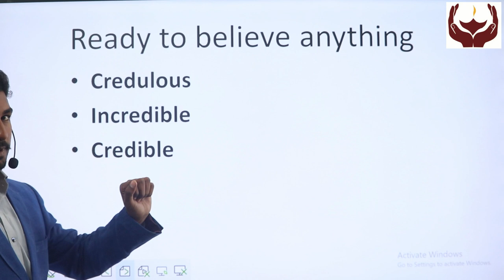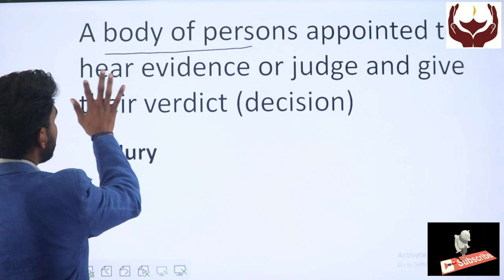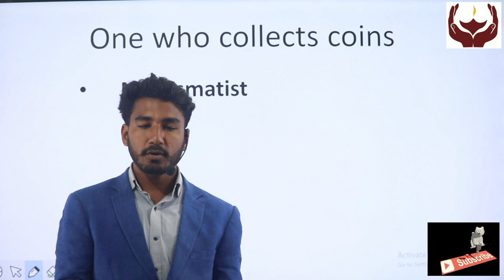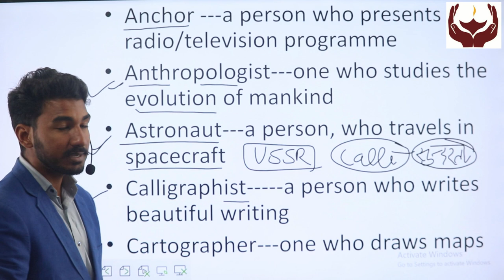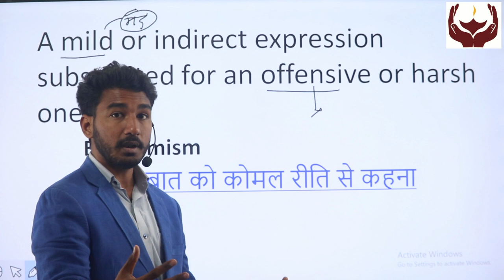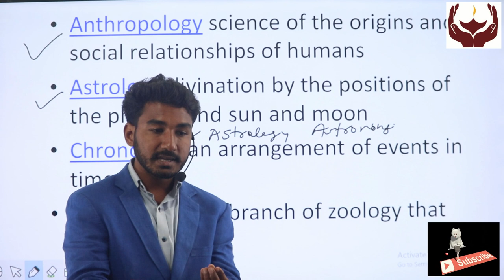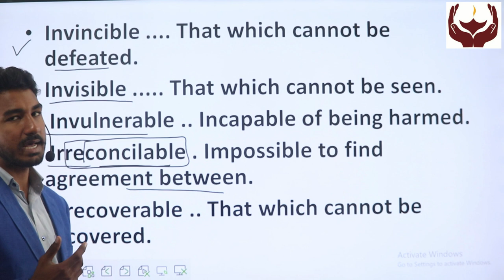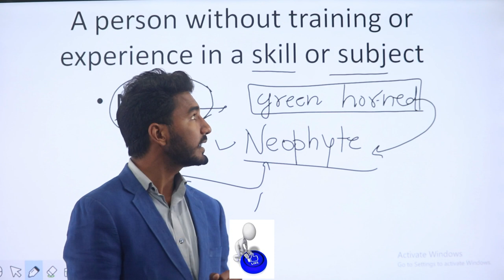ONE WORD SUBSTITUTION BEST 100 || PART 3 || ENGLISH BY GAGANDEEP SIR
PD campus Hansi english for ssc chsl 2020,